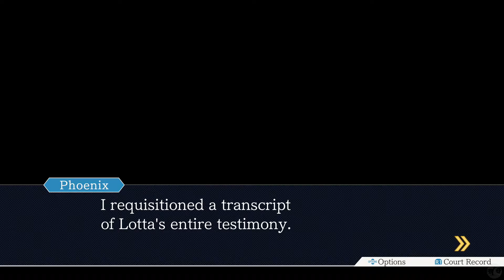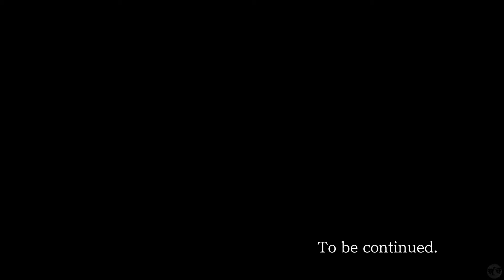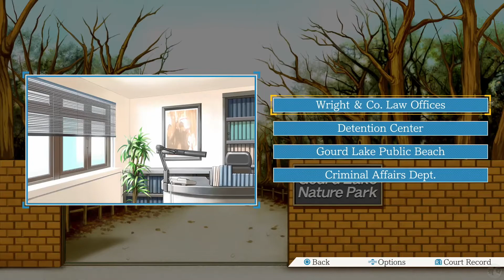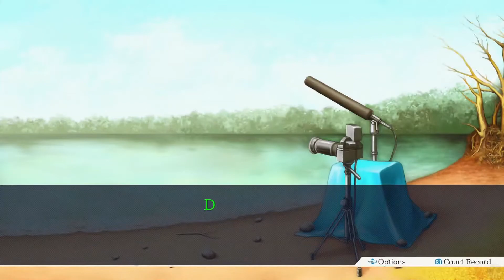Let's Play Phoenix Wright Ace Attorney Part 23 [PS4] Bang (Blind)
🐧 Welcome to our blind let's play of Phoenix Wright Ace Attorney part 23: Bang. This is the PS4 version and it is a very similar thing for us to play it there as we have played the Zero Escape series on the PS4 as well! Come join us as we have OBJECTIONS to many things present us in search for the truth in our efforts to rise from day 1 newbie lawyer to an Ace Attorney!

🐧 Need a quick link to this playlist? Click here to go to part 1 of our blind let's play of Phoenix Wright Ace Attorney, game #1 in the trilogy

🐧 It is my hope to bring to you many other Visual Novels on this channel, in addition to RPGs, Puzzle, Point/Click Adventure games, and Horror on this channel.

🐧 Thank you Capcom and Nintendo. It is appreciated! Go and buy this game on PS4, PC, and many other consoles out there. It's a game so good it's in so many places for you to play!

🐧 About PhoenixWright AceAttorney (from the fandom): Ace Attorney is a franchise centered around a series of visual novel / adventure hybrid video games developed and published by Capcom. It began as a trilogy of comedic legal thrillers known as Gyakuten Saiban (逆転裁判; lit. "Turnabout Trial") created by Shu Takumi and released for Nintendo's Game Boy Advance handheld game console in Japan between 2001 and 2004. The trilogy was later ported to the Nintendo DS between 2005 and 2007 and released internationally, becoming known as the Phoenix Wright: Ace Attorney Trilogy. These games follow the exploits of a passionate rookie defense attorney named Phoenix Wright (Ryūichi Naruhodō in Japan) who fights for his clients in a courtroom setting loosely resembling that of the Japanese legal system, using investigative skills, cross-examinations, and evidence.

Subsequent games have branched off and altered the formula of the original trilogy, as well as starring different protagonists. Among these, two detective games collectively known as Ace Attorney Investigations (逆転検事 Gyakuten Kenji; lit. "Turnabout Prosecutor") place the player in the role of Phoenix Wright's rival, a genius prosecutor named Miles Edgeworth, as he investigates crime scenes using evidence collection, logic, and arguments. A prequel duology set in Meiji-era Japan and Victorian London called The Great Ace Attorney Chronicles stars Ryunosuke Naruhodo, an ancestor of Phoenix Wright, and a version of the fictional detective Sherlock Holmes as two of the main characters.

The original trilogy has also been ported to WiiWare, iOS, Nintendo 3DS, Nintendo Switch, Xbox One, PlayStation 4, and PCs through both physical copies and the Steam digital distribution platform. The original Gyakuten Saiban formula has continued with Apollo Justice and Athena Cykes as new recruits seven years after Phoenix Wright's original adventures.

🐧 If you liked this game, let us know about it and again, feel free to suggest the next Visual Novel to come to the channel.